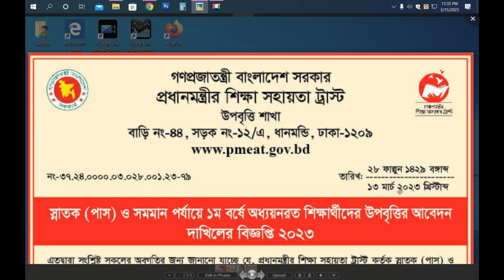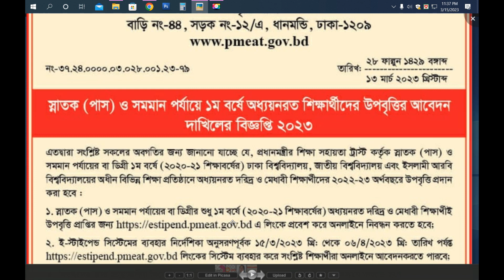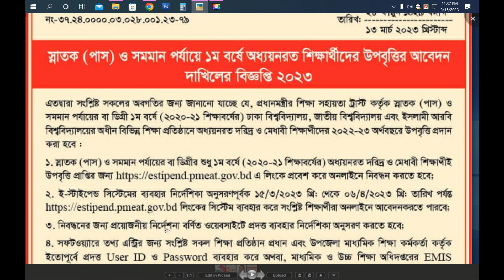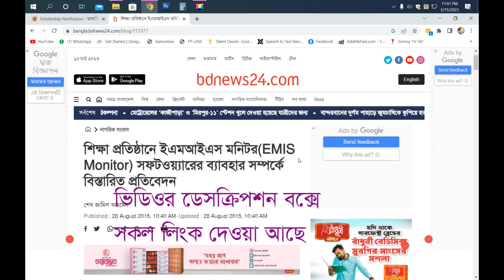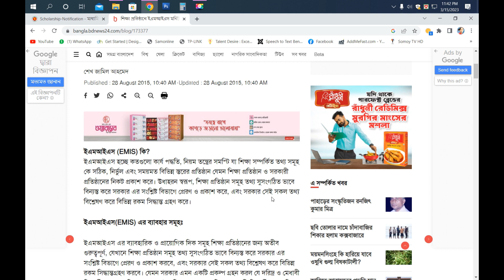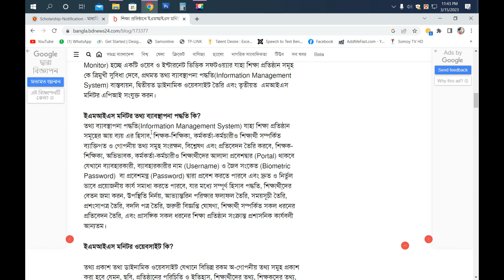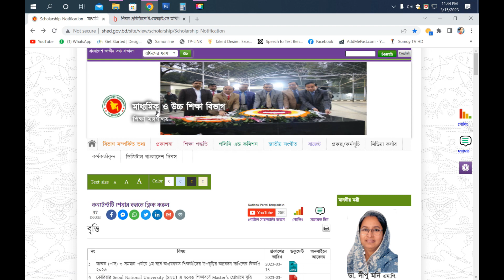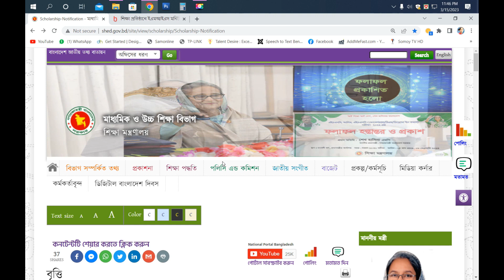স্নাতক পাস ও সমমান পর্যায়ে ১ম বর্ষে অধ্যয়নরত শিক্ষার্থীদের উপবৃত্তির আবেদন দাখিলের বিজ্ঞপ্তি ২০২৩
স্নাতক পাস ও সমমান পর্যায়ে ১ম বর্ষে অধ্যয়নরত শিক্ষার্থীদের উপবৃত্তির আবেদন দাখিলের বিজ্ঞপ্তি ২০২৩ Scholarship Graduate Apply Candidate 2023.

উপবৃত্তি বিতরণের পাশাপাশি ২০১৪-১৫ অর্থবছর থেকে দরিদ্র ও মেধাবী শিক্ষার্থীদের শিক্ষা প্রতিষ্ঠানে ভর্তিতে আর্থিক সহায়তা বাবদ মাধ্যমিক পর্যায়ে ৫০০০ টাকা, উচ্চ মাধ্যমিক পর্যায়ে, ৮০০০ টাকা এবং স্নাতক ও সমমান পর্যায়ে ১০,০০০ টাকা হারে প্রদান করা হচ্ছে।

স্নাতক ও  সমমান পর্যায়ের উপবৃত্তির সরকারী হেল্পলাইন:

০১৫৫০-১৬১৯৭১

০১৫৫০-১৬১৯৭২

সরকারী হেল্পডেক্স :
শুক্র ও শনিবারসহ সরকারি ছুটির দিন ব্যতীত সকাল ৯:০০ - বিকাল ৫:০০
নতুন নতুন সব খবর পেতে সাথে থাকুন। ধন্যবাদ